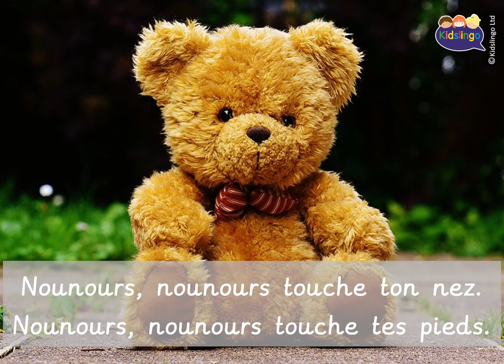French Teddy Bear - Kidslingo